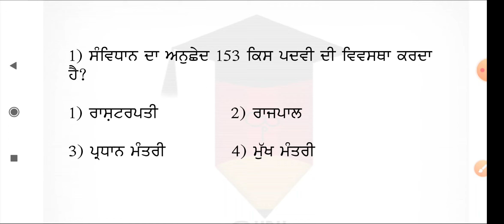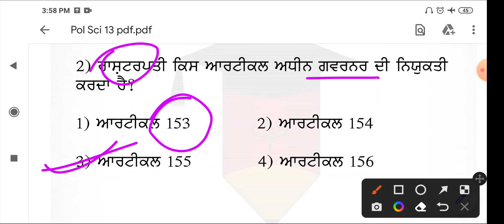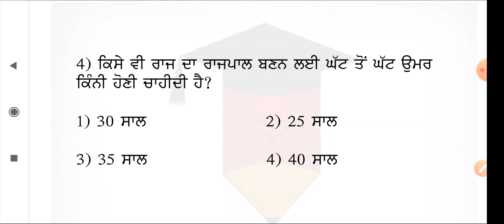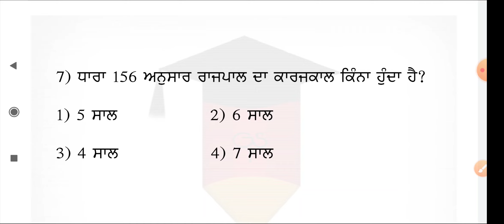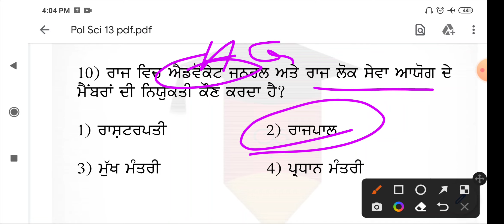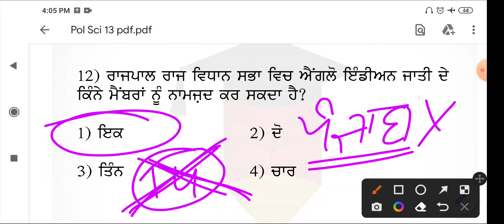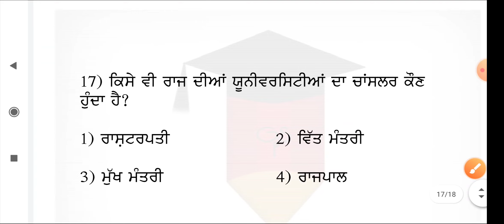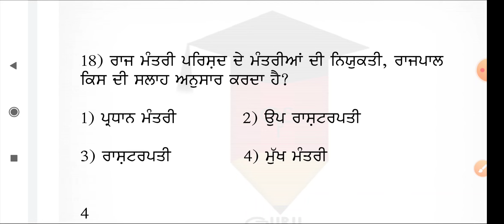ਭਾਗ 13 ਰਾਜਪਾਲ, Governor/ Political Sci.MCQ/Master Cadre /Lecturer / ETT 5994